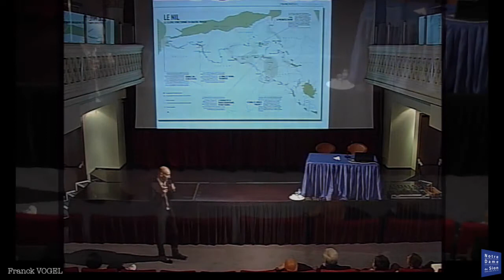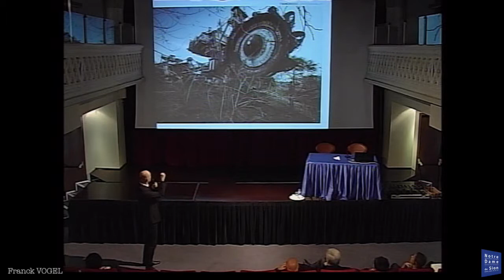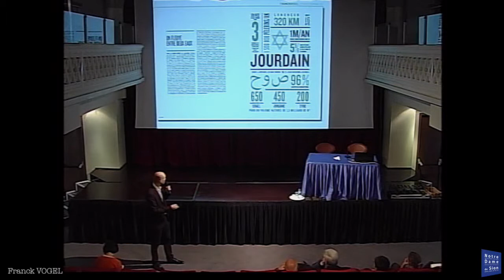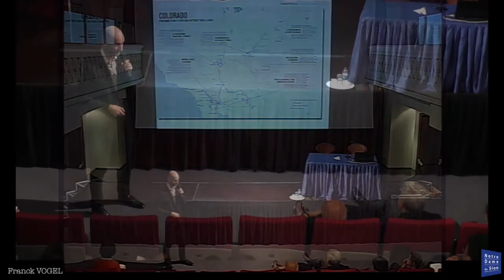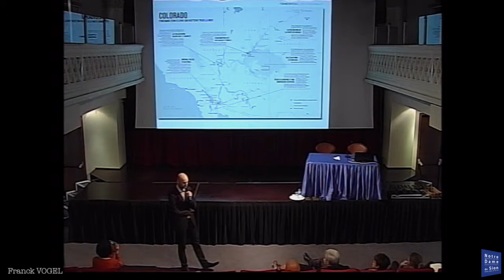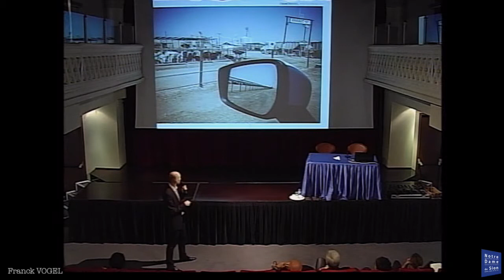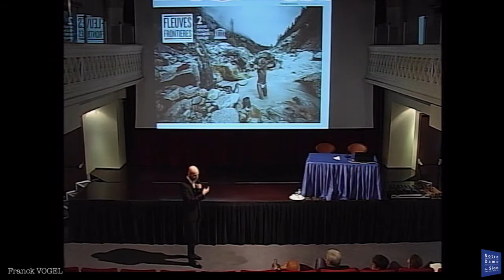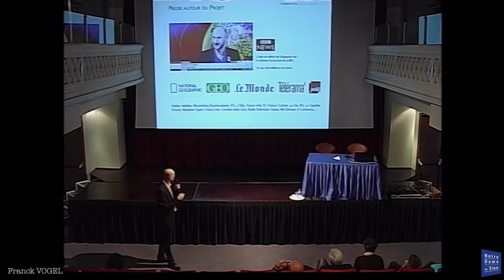Conférence "Fleuves Frontieres" Franck Vogel le 28 09 2018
Franck Vogel travaille comme photojournaliste pour la presse internationale (GEO, Paris Match, Stern, Le Monde diplomatique…) sur des sujets sociaux et environnementaux. Il est reconnu pour ses reportages sur les Bishnoïs en Inde et les Albinos en Tanzanie. Depuis 2012, il s’intéresse aux tensions liées à l’accès à l’eau sur les fleuves transfrontaliers.
Ses photos sont exposées à travers le monde (Pavillon de l’Eau à Paris, Gardens by the Bay à Singapour, COP22, Nations Unies…) et présentées à la BBC ou à l’université de Columbia à New York. Le premier tome de son ouvrage, Fleuves Frontières, est paru aux éditions de La Martinière en 2016.